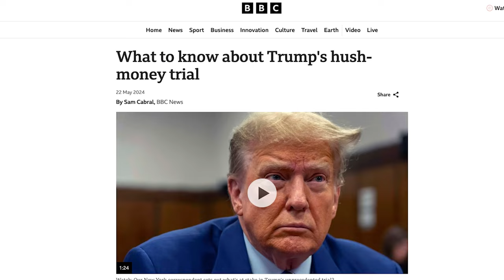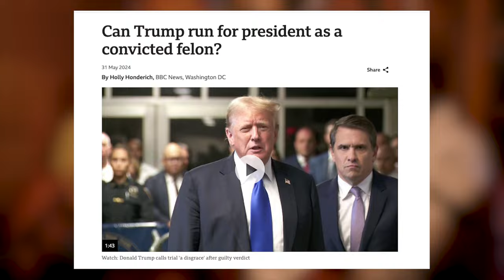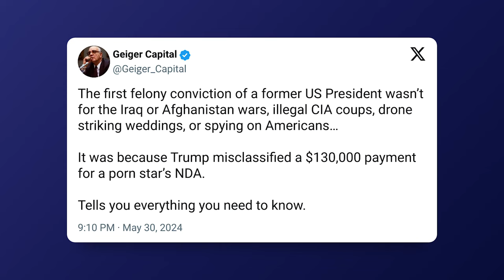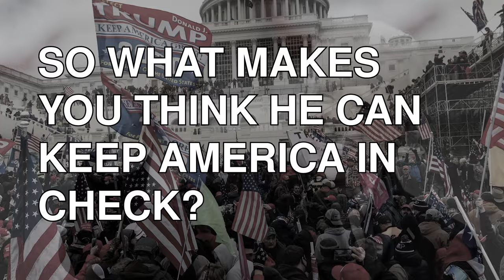Trump Is Now A CONVICTED Felon. (But Here's Why It Won't Matter)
In 2016, Donald Trump paid former adult actress Stormy Daniels $130,000, allegedly so she didn't talk to the public about her having s - x with him.

Former President Donald Trump was convicted of misclassifying a payment to adult actress Stormy Daniels as a legal expense, which makes him a felon.

Regardless of how you feel about Trump, this should give you pause. All of these legal resources and taxpayer's dollars spent because Trump put his hush money payment in the wrong category?

We discuss how this affects Trump's chances of winning the 2024 election, how this affects public perception of him, the morality of what he did, and of course make jokes that make you laugh but lower the volume on your phone so no one knows what you're laughing about.